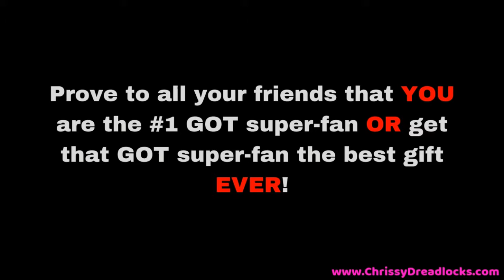GAME OF THRONES GOT SUPERFAN GIFT IDEAS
The best Game Of Thrones Amazon deals are here so go ahead and make your friends jealous! Prove to them that YOU are the #1 GOT super-fan! TIP: There is an AWESOME Game Of Thrones Music Box that we ALL need (link below)! Here are the best GOT deals on Amazon.

Game of Thrones Tankard

Game of Thrones Sculpted Dragon Egg Candles

Game of Thrones Tournament Banner

Game of Thrones Banner

Game of Thrones Socks

Game of Thrones Beer Glass

Game of Thrones Season 8 DVD

Game of Thrones Running Shoes

Game of Thrones Tumbler

Game of Thrones Stein

Game of Thrones Pin

Game of Thrones Letter Opener

Game of Thrones Tank Top

Game of Thrones Music Box

Game of Thrones Wall Art

Game of Thrones Glass Set

Game of Thrones Bamboo Cutting Board

Game of Thrones Licensed Coin

Game of Thrones T-Shirt

Game of Thrones Engraved Tumbler